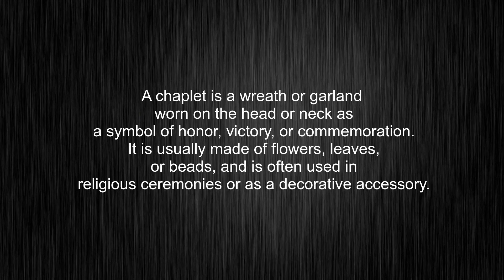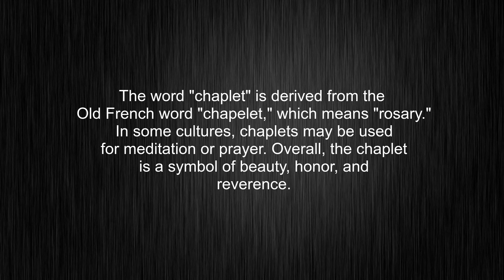What's the meaning of "chaplet", How to pronounce chaplet?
This video tells you what "chaplet" means, how to pronounce it, provides a pronunciation guide and an accurate definition.
00:00 Pronunciation
00:31 Meaning

- What is the meaning of chaplet
- How to say chaplet
- What is the definition of chaplet
- How to pronounce chaplet

Visit our free audio/video dictionary tutorial to learn how to correctly pronounce words/names and to learn their meanings, definitions, just like chaplet definition and meaning in Merriam-Webster, chaplet definition and meaning in Collins English Dictionary, chaplet definition and meaning in The Oxford English Dictionary, chaplet definition and meaning in Longman Dictionary of Contemporary English, chaplet definition and meaning in Cambridge Advanced Learner's Dictionary, and more.